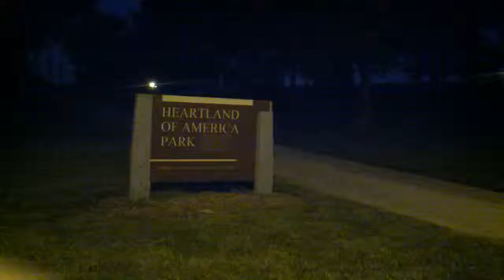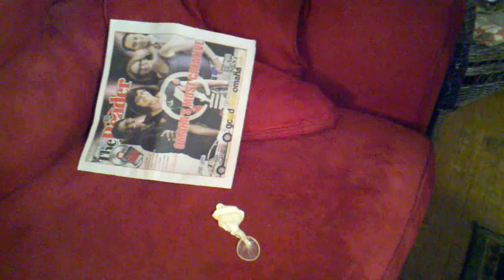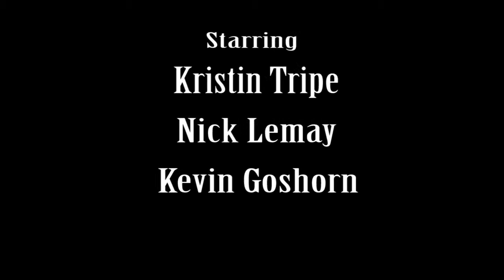This Is Not That Story